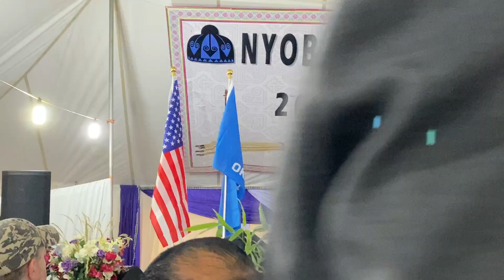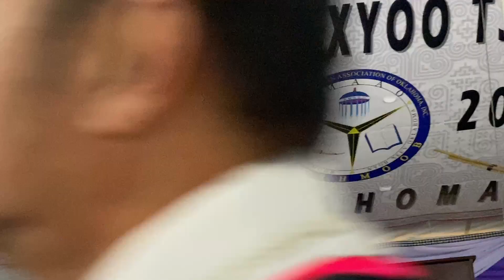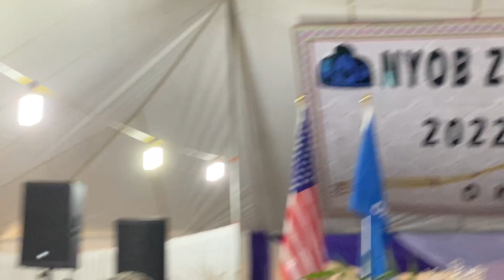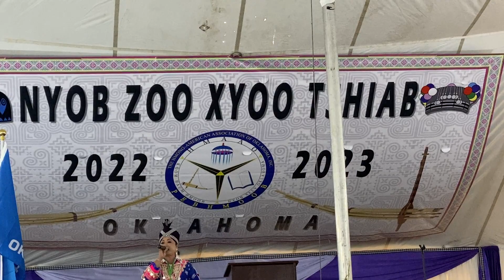Niam Zoov Yeeb Xyooj hais kwv txhiaj Hmong OK New Year 10/29/2022